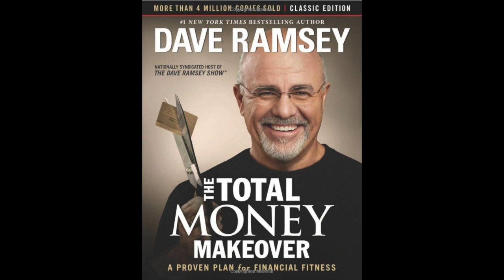Money Talk Monday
MY CODE: AVQJRAE